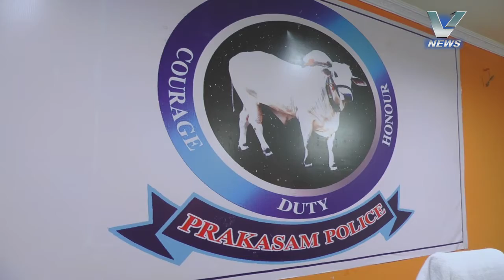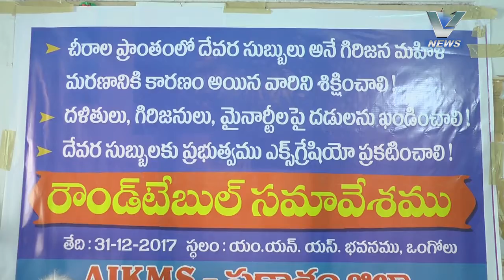31.12.2017 V NEWS 7.30PM.1